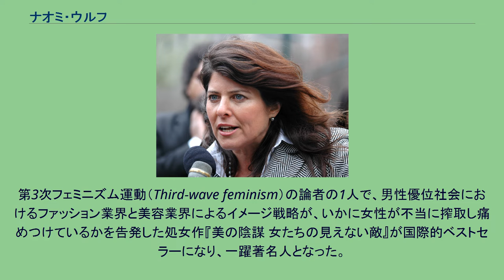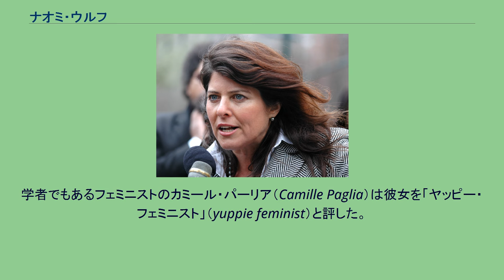ナオミ・ウルフ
ポストモダン・フェミニスト
ナオミ・ウルフ 2012 ニューヨークにて ナオミ・ウルフ（Naomi Wolf, 1962年11月12日 - ）は、リベラル・フェミニストの、フェミニスト・ライター。
米国サンフランシスコのユダヤの家系に生まれた。
イェール大学で学び、ローズ奨学金を得てイギリスのオックスフォード大学ニューカレッジで博士号を取得。
第3次フェミニズム運動（Third-wave feminism）の論者の1人で、男性優位社会におけるファッション業界と美容業界によるイメージ戦略が、いかに女性が不当に搾取し痛めつけているかを告発した処女作『美の陰謀 女たちの見えない敵』が国際的ベストセラーになり、一躍著名人となった。
次作 Fire with Fire では新たな女性のエンパワーメント（連帯による政治的な力の獲得）の方法を、また『性体験』では思春期の女性について、さらに Misconceptions では女性の出産について論じている。
1999年に大統領候補アル・ゴアの選挙コンサルタントとして、ゴアを厳しく批判する発言をし、「ベータを捨て、アルファになれ」という流行語を生む。
学者でもあるフェミニストのカミール・パーリア（Camille Paglia）は彼女を「ヤッピー・フェミニスト」（yuppie feminist）と評した。
^ ウルフは2008年10月22日、ポッドキャスト番組「The Alex Jones Show」のインタビューの中で自身がユダヤ人であり、父親の家系がホロコーストによる強い迫害を受けたと語っている。
^ "Naomi Wolf, Feminist Consultant to Gore, Clarifies Her Campaign Role."ニューヨーク・タイムズ